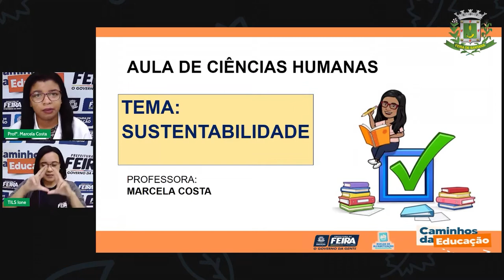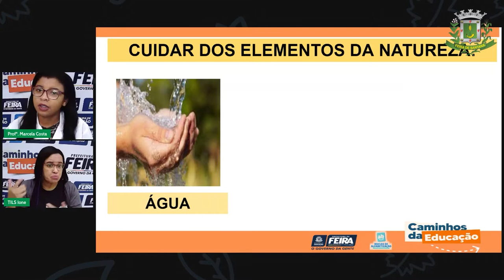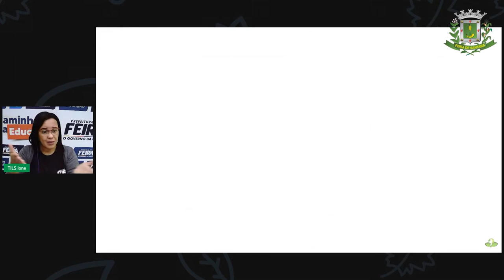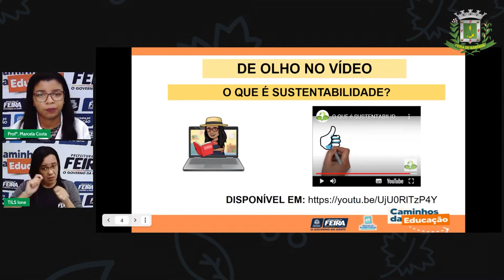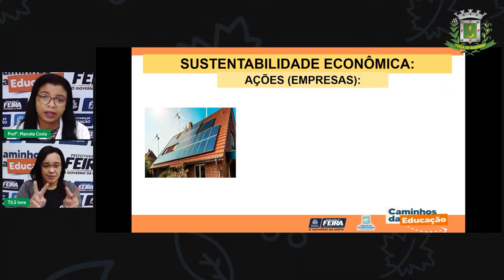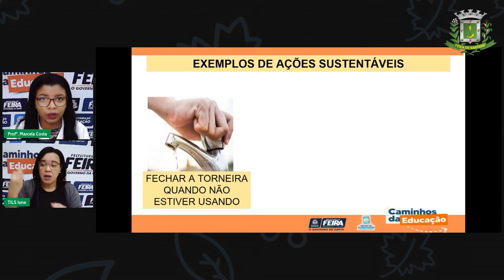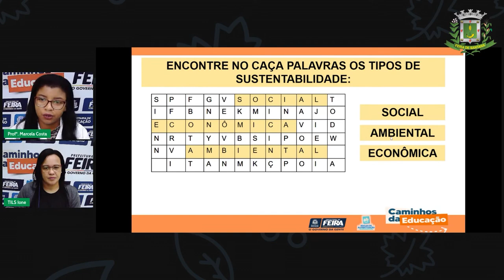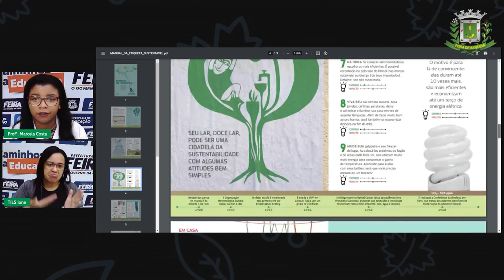Aula 130 1º ANO Marcela Costa Ciências Humanas Sustentabilidade O que é